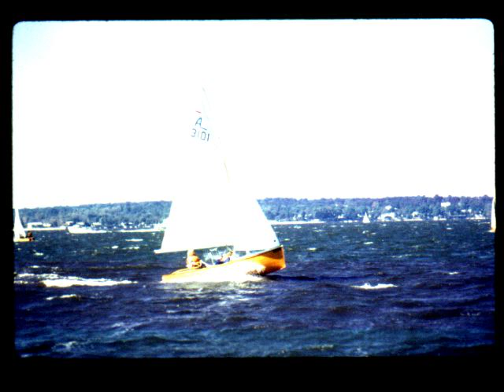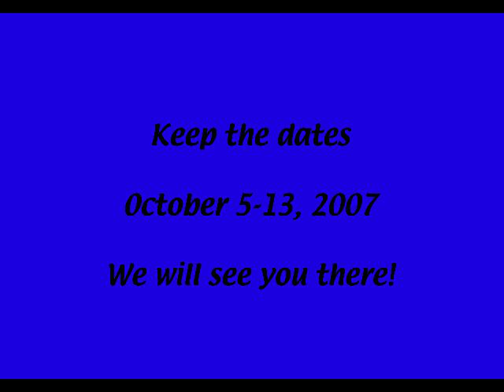Albacore Internationals 2007 Promo Slide Show